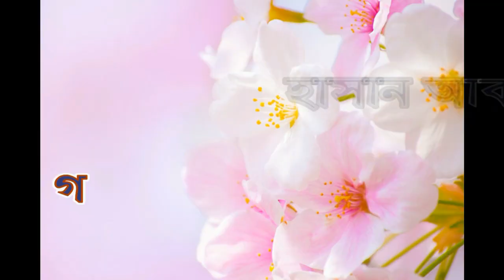পবিত্র মাহে রমজান উপলক্ষে স্বাস্থ্য বিষয়ক আলোচনা অনুষ্ঠান "হিলটেক মাহে রমজানের স্বাস্থ্য ভাবনা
পবিত্র মাহে রমজান উপলক্ষে স্বাস্থ্য বিষয়ক আলোচনা অনুষ্ঠান "হিলটেক মাহে রমজানের স্বাস্থ্য ভাবনা" হাসান আবাবিলের গ্রন্থনা ও উপস্থাপনায় আজকের অতিথি ডাক্তার মোঃ তানভীর সুলতান ইউনুস,মেডিকেল অফিসার, রাজশাহী ডায়াবেটিক অ্যাসোসিয়েশন জেনারেল হাসপাতাল